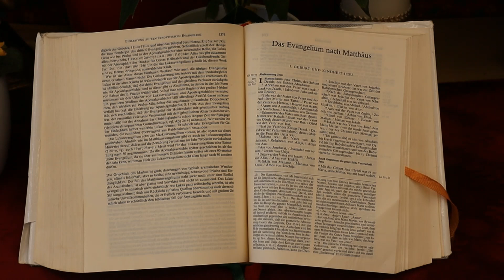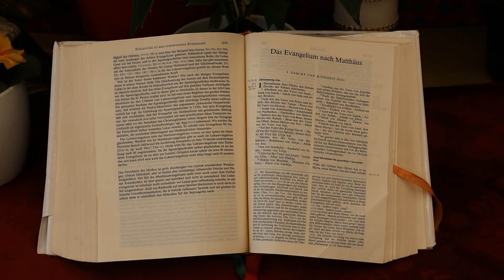Jesus hat ein offenes Herz für jeden von uns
"Als er weiterging, sah er Levi, den Sohn des Alphäus, am Zoll sitzen und sagte zu ihm: Folge mir nach! Da stand Levi auf und folgte ihm. Und als Jesus in seinem Haus beim Essen war, aßen viele Zöllner und Sünder zusammen mit ihm und seinen Jüngern; denn es folgten ihm schon viele." (Mk 2,14 15)

Im Buch „Resilenz“ von Frau Dr. med. Prieß heißt es: „Offenheit setzt innere Stärke und Persönlichkeit voraus und ist gleichzeitig ein Ausdruck dafür.“ „Verschlossenheit fängt dort an, wo Schwäche und Angst herrschen, und hört dort auf, wo Stärke und Identität beginnen.“

Jesus ist sich seiner göttlichen Identität und Stärke bewusst: Er ist der himmlische Arzt, der gekommen ist, um mit offenen Herzen auf alle Menschen zuzugehen, auch auf die größten Halunken.

Und er kommt nicht mit der erschreckenden Größe Gottes auf uns zu, sondern er erniedrigt sich auf unsere Augenhöhe, interessiert sich für unsere Probleme und Nöte, und zeigt uns den richtigen Weg aus unserem Elend heraus.

Für mich bedeutet es, keinen Menschen zu verachten, lieblos über ihn zu reden oder zu verurteilen. Von Jesus darf ich lernen, offen auf meine Mitmenschen zuzugehen, versuchen sie zu verstehen – auch, wenn ich nicht alles gutheißen kann – und ihnen zu helfen, den wunderbaren Weg zu entdecken, den Jesus uns zum Vater, zum Himmel, zum wunderbaren Glück zeigt.

Und so geschehen große Wunder: Aus einem Halunken namens Levi wird durch die Offenheit Jesu ein großartiger Mensch namens Matthäus, der viele Menschen durch sein Evangelium den Weg zur wahren Freude zeigt.